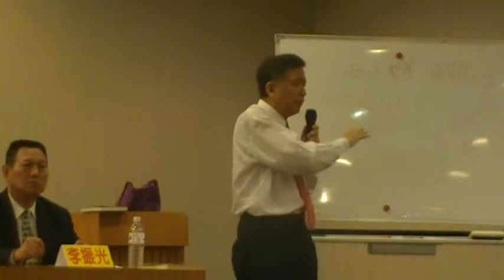劉德力教授介紹書籍『百年謊言』食物和藥品如何損害你的健康MOV253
正港第三勢力 衛福國是論壇（二）黃帝內經彈指化癌 諾貝爾醫學獎祖媽 影音紀錄